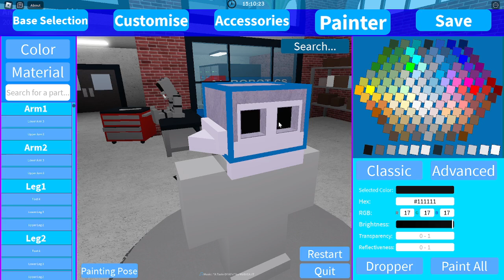-.-{ How To Make A Simple Rambley The Racoon In Roblox Animatronic World Simple Tutorial 2024 -.-}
-.-{ I had hoped you had all enjoyed the video anyway cya guys next time bye!